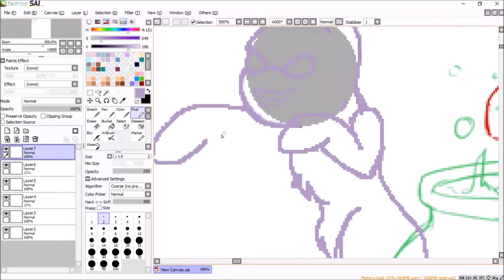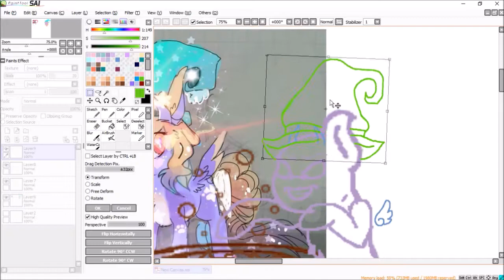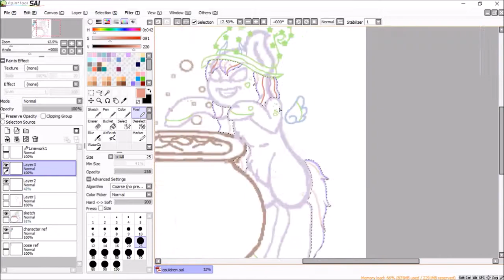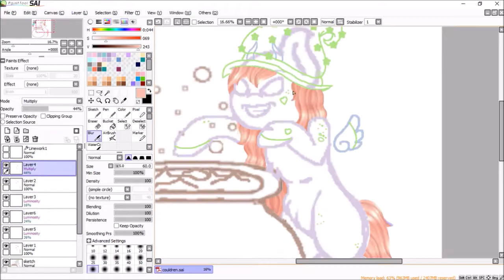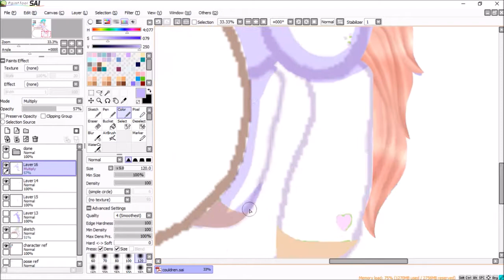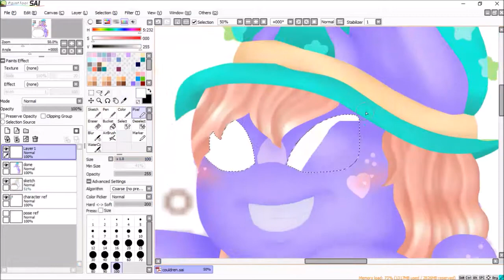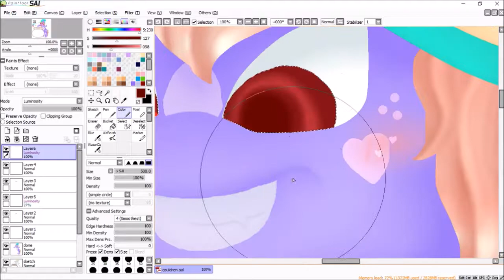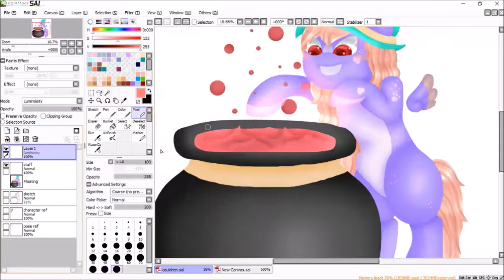DrawTober Day 5 - Spells Brewing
I hope you all like it! I got it uploaded a bit later then I would have liked, but it turned out super well! This is my girl Celeste.
Go check out this persons references. I'll probably use this entire sheet eventually.